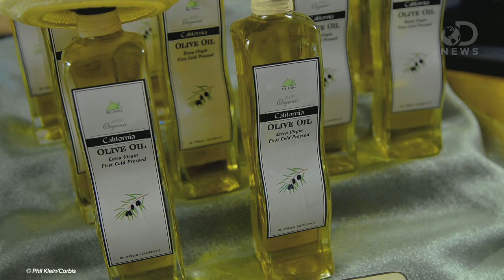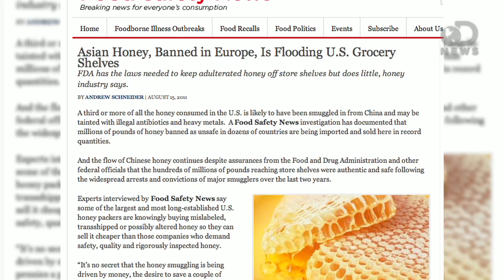Restaurants Sell You Fake Food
Much of what we eat isn't what we think it is. Lax laws on food labeling allow many substitute, "mock" foods to be served instead. Anthony looks at what's actually in our food and how it's easy to be fooled.

What Happens When A Fly Lands On Your Food?